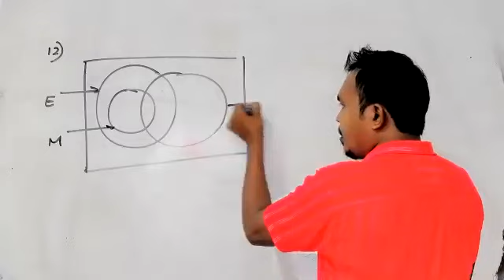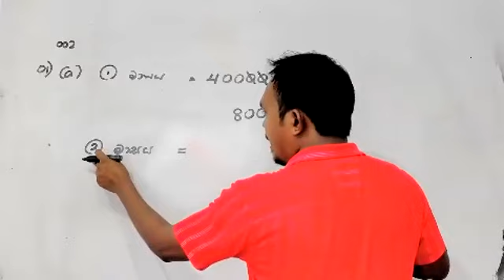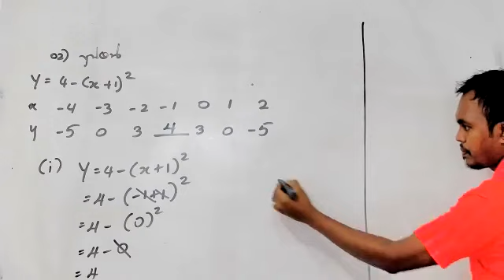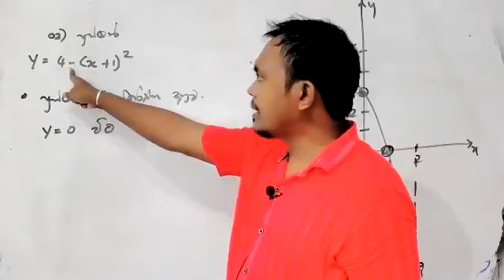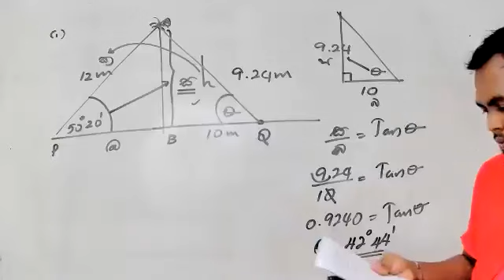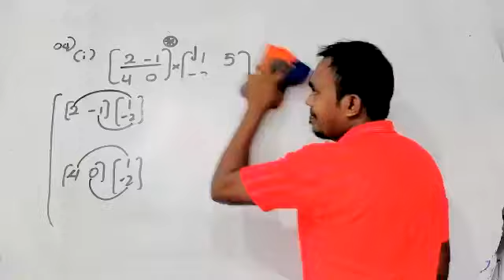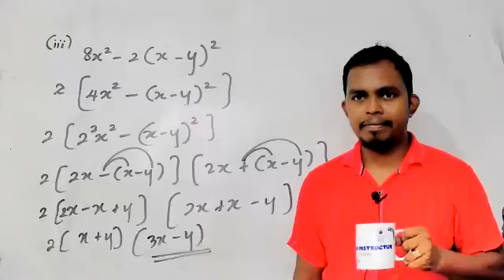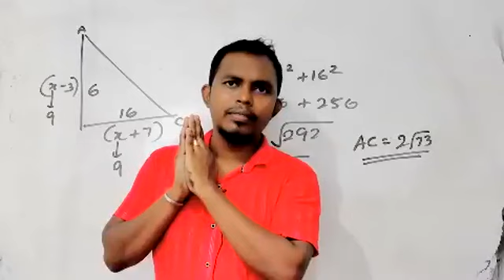2021.11.02 paper clz grade 11